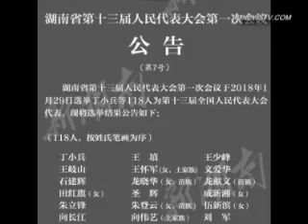王岐山当选人大代表 美中紧张之际或再当救火队长